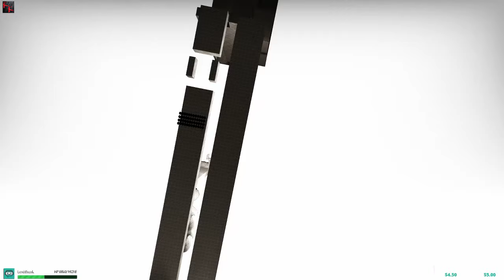Farting around on lego survival!